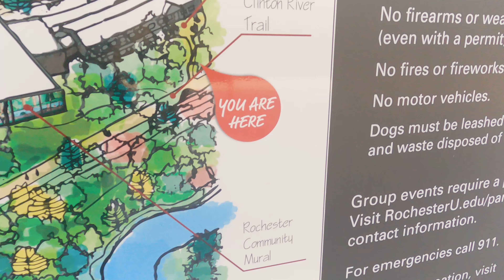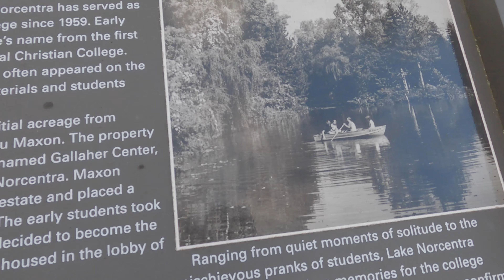Clinton River Trail- Rochester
Lago congelado